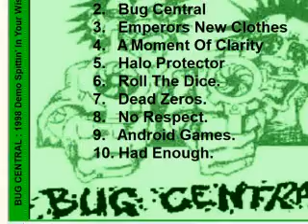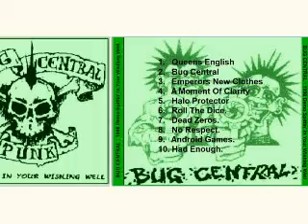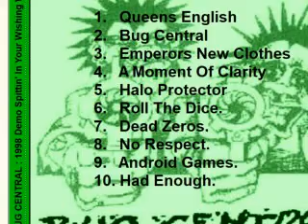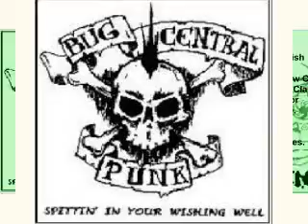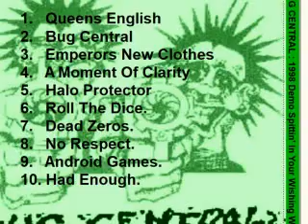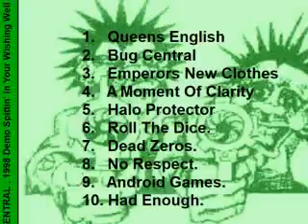BUG CENTRAL : 1998 Demo Spittin' In Your Wishing Well : UK Punk Demos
Gravesend band formed in the late 1990's.Band members also played in Intensive Care,Slug,Anarchistwood and Refuse/All.Released an album on the 'Helen Of Oi' label and also a 7" in 2000.Their latest release (And The Fires Begin) was in 2021 on the 'Grow Your Own' label

1.   Queens English
2.   Bug Central
3.   Emperors New Clothes
4.   A Moment Of Clarity
5.   Halo Protector
6.   Roll The Dice.
7.   Dead Zeros.
8.   No Respect.
9.   Android Games.
10. Had Enough.